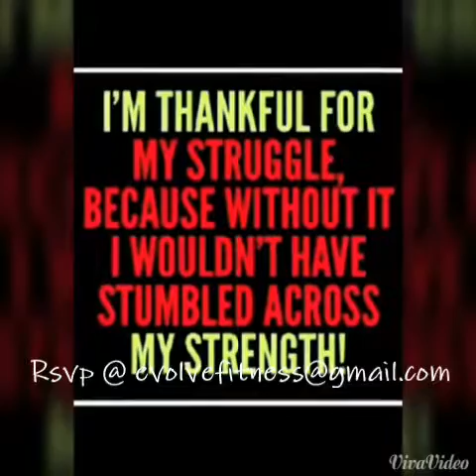STRENGTH IS BEAUTY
Women need to train hard for life